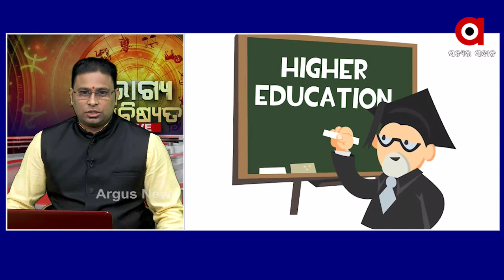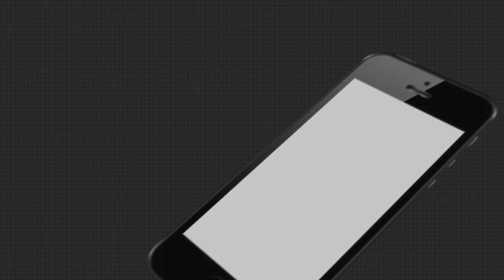BHAGYA BHABISYATA | ଭାଗ୍ୟ ଭବିଷ୍ୟତ